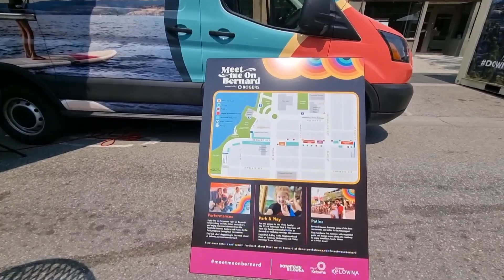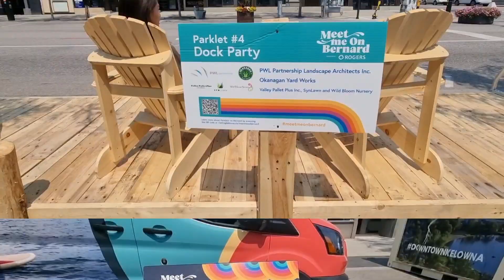【Kelowna Lakeview Condo Presale】Downtown Newest Landmark - Water Street by the Park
❥JP Letnick PREC*
REALTORS®
Sage Executive Group - Letnick Estates
Wechat:  JP_Letnick1
Address: 108-1980 Cooper Rd, Kelowna, BC V1Y 8K5

❥Joanna Wang 汪先峤
REALTORS®
地产经纪

Water Street by the park
Starting from $359,900 + GST
With a variety of spacious floorplans and an unrivaled amenities package designed to maximize Kelowna living 365 days of the year, this is the downtown lifestyle buyers are looking for.
1 bedroom starting at $359,900*
1 bedroom + den starting in the mid-$400s
2 bedroom starting in the upper-$500s
3 bedroom + den starting in the low-$900s

Amenities:
Heated year-round swimming pool and hot tub with views of the city and Okanagan Lake.
Fitness centre with fully equipped gym overlooking the lake, changing rooms, sauna, steam room, yoga studio, and washrooms.
A golf simulator to perfect your drive and putting green to tighten up your short game.
Kid’s Room to keep little hands busy.
Art Room to inspire your creativity.
Games Room, Movie Room and Lounge with kitchen for easy entertaining.
Landscaped communal space and outdoor terrace with fire pits and barbeque areas for weekend get-togethers.
Dog run and wash station for your four-legged family members.
Co-working and business space to cut your commute.